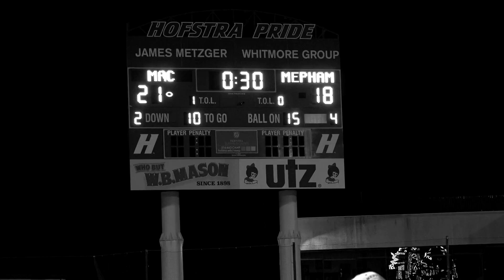Mepham Pirates Hype Video 2022